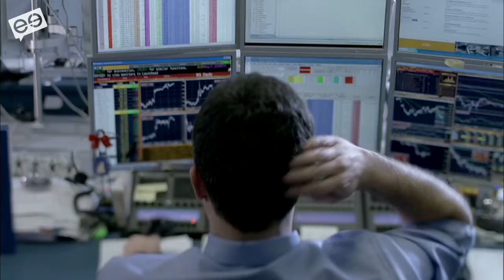Transforming the Back Office with Transaction Automation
Firms are under pressure to reduce costs, improve productivity and increase customer service levels, but back office business processes continue to devour a major chunk of a company’s non-profitable expenses. MeetTheBoss TV’s Clare Forestier spoke to Joe Basalla, the Chief Operating Officer at Corbus, to find out how business transaction automation can transform the economics.